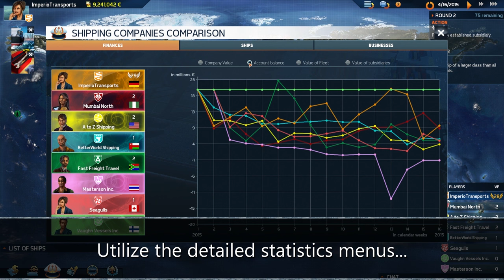TransOcean 2 Rivals - FeatureTrailer - english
In TransOcean 2: Rivals you face a new challenge as the boss of your own shipping line: The international competition has gotten a lot tougher and the battle for the most lucrative contracts has only just begun. Will you succeed in sweeping your rivals from the seven seas and leading your shipping line to global success and renown?
GAMESPLANET ➤